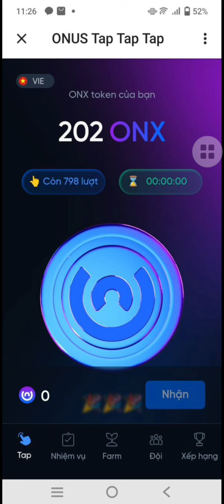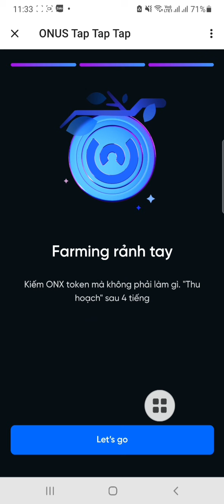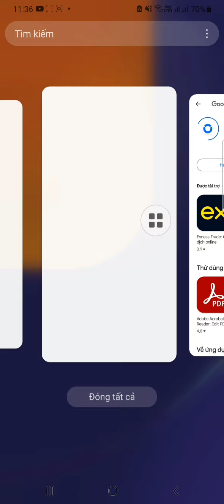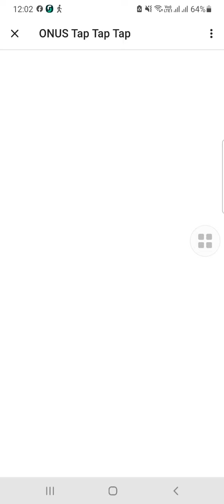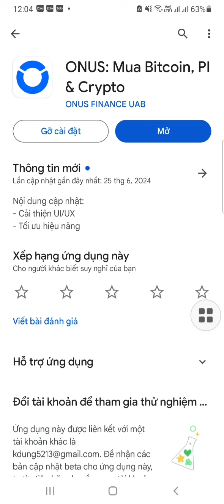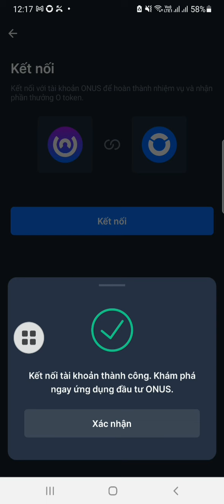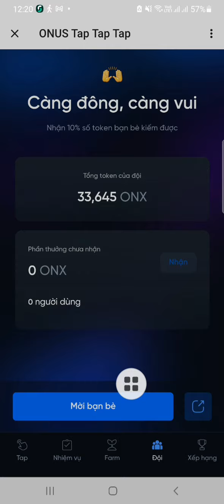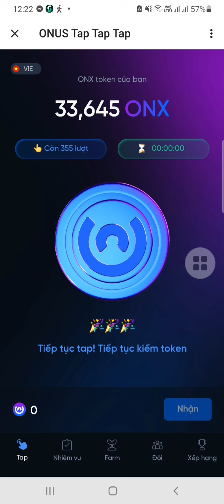Lụm gấp kèo ăn chắc 100% khai thác ONX Của sàn ONUS, làm nhiệm vụ liên kết với sàn Onus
Lụm gấp kèo ăn chắc 100%, khai thác ONX Của sàn ONUS,  Tháng 9 list sàn, Token khai thác đc mở khóa 100% cho giao dịch
👉 Link tham gia:

👉 tải app sàn Onus nhập mã giới thiệu: 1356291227 nhận 270K thưởng

🎬 Video hướng dẫn tạo tài khoản sàn Onus để khi ONX list sàn có thể bán luôn:

👉 Tham gia group tele để cập nhật các kèo hot nhất